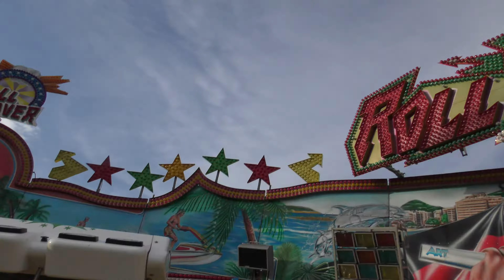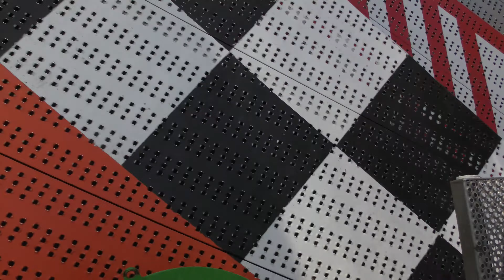Roll Over (Zinnecker) - Innenfahrt/Onride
Das Video wurde auf dem Augsburger Herbstplärrer 2016 aufgenommen. Bei diesem Fahrgeschäft handelt es sich um einen Mondial Shake R4.